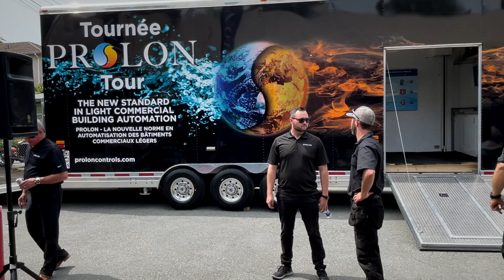2022-06-01_Prolon Tour 2022 - Regal Controls_Vancouver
The Prolon 2022 tour was at Regal Controls on June 1st. Visitors had the chance to discover the latest technologies offered during a unique event!
- Demonstration of the latest Prolon technologies
- PL-TREE-COM wireless adapter
- Preview: new products and upcoming developments
- Prolon Training Institute
- Foodtruck pizza on wood oven
- Exhibition of a real NASCAR XFinity race car
- Raffles and door prizes
Thank you to Regal Controls for hosting the event and to the many customers and visitors!
La tournée Prolon 2022 était de passage chez Regal Controls le 1er juin dernier. Les visiteurs ont pu découvrir les dernières technologies offertes dans le cadre d'un évènement unique!
- Démonstration des dernières technologies Prolon
- Adaptateur sans fil PL-TREE-COM
- Primeur: nouveaux produits et développements à venir
- Institut de formation Prolon
- Foodtruck pizza sur four bois
- Exposition d'une véritable voiture de course NASCAR XFinity
- Tirages et prix de présence
Merci à Regal Controls pour l'accueil et aux nombreux clients et visiteurs!